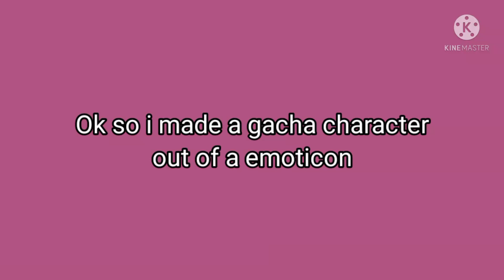So i made a gacha character out of a emoticon